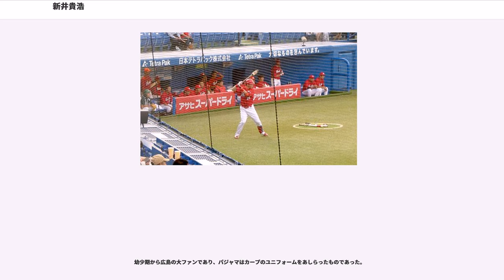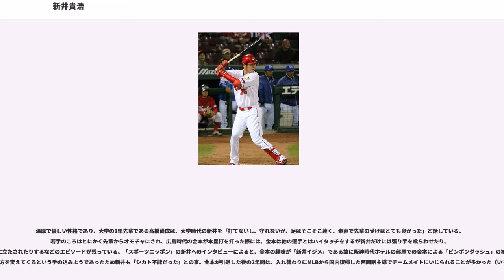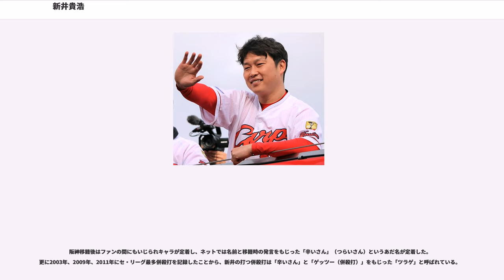新井貴浩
新井 貴浩（あらい たかひろ、1977年1月30日 - ）は、広島県広島市中区江波出身のプロ野球選手（内野手）。右投右打。広島東洋カープ所属。

第7代日本プロ野球選手会会長。マネジメントはエイベックス・マネジメント。中日ドラゴンズ、阪神タイガースに所属していた新井良太は弟。

広島市立天満小学校、広島市立五月が丘中学校を卒業。県立広島工業高校では甲子園出場なし。その後、東都大学野球連盟所属の駒澤大学に進学し、4年時に日米大学野球で打率5割を記録。同年秋のリーグ戦では打点王とベストナインを獲得した。リーグ通算60試合に出場、187打数45安打、打率.241、2本塁打、26打点。

1998年のドラフト会議前に、新井は大学の先輩である野村謙二郎の自宅を訪れ、自らのバットスイングをアピールした。この縁で、ドラフトでは野村からの強い推薦があり、広島に6位で指名された。駒澤大学の当時の監督・太田誠は「新井がどうしてもプロに入りたいというので駒大OBの大下剛史に相談して、当時の広島スカウト・渡辺秀武に話をまとめてもらった」と話している。大学通算2本塁打で守備にも課題があった新井の指名は、周囲からは驚きをもって受け止められた。入団後は「将来の4番候補」として期待され、自身もその意気込みを「空に向かって打つ」と宣言した。

入団後、大学の先輩でもある大下剛史ヘッドコーチから朝から晩まで徹底的にしごかれた。新井は後に「自分を甘やかすことは決してせず、ケガでもしたらそれまでの選手という気持ちで指導していた」という趣旨のコメントで当時の大下を表現している。

（1年目）は53試合に出場し、105打席で7本塁打を記録。

は92試合に出場し、前年を上回る16本塁打を記録した。

は規定打席には届かなかったものの、レギュラーに定着し124試合に出場。打率.284・18本塁打・56打点の成績を残した。

は140試合にフル出場し、プロ入り初の規定打席にも到達。28本塁打を記録し、オールスターにも初出場。新井に目をかけていた当時の広島球団オーナーの松田耕平に見送られたが、その直後に松田が他界した。新井は第2戦で本塁打を放ち、松田への手向けとした。

、前年オフに阪神に移籍した金本知憲の後を継ぐ形で開幕から4番に座ったが、打撃不振に陥って後半戦からはアンディ・シーツに4番を譲り、打率.236・19本塁打と成績を落とした。

も前年に引き続いて不振が続き、ボールを待ちすぎて追い込まれて打ち取られるパターンを繰り返し、シーズンを通して103試合の出場に留まり規定打席にも届かず、打率.263・10本塁打に終わった。同年12月に結婚、披露宴の席で山本浩二に叱咤激励された。

、内田順三コーチの指導によるフォーム改造と積極的に打ちに行く打撃スタイルに変えたことが功を奏し、自身初の3割となる打率.305を記録し、6月28日の対阪神戦ではリチャード・ランスに並ぶ球団タイ記録の6試合連続本塁打を放ち、山本浩二の持つ球団年間本塁打記録には1本差で届かなかったものの43本塁打で本塁打王を獲得。三塁手としての出場が中心だったが、シーズン終盤は打球を右肩に受けた影響から、栗原健太と入れ替わりで一塁手として出場する場面もあり、初のベストナインを一塁手部門で獲得した。オフにはフリーエージェント (FA) について「一つのチームで選手生活を終えるのが理想」「FA? そんな選手じゃない」と発言。

1月、これまで金本や佐々岡真司らと共に行っていた鹿児島県・最福寺での護摩行合宿を単独で3泊4日かけて行った。WBC日本代表にも選ばれたが、出場機会はごくわずかであった。シーズンでは、マーティ・レオ・ブラウン監督が掲げていたケースバッティングを心がけたのが実を結び、本塁打数は25本と減少したものの、前年を上回る100打点を記録した。一方で、積極的に打ちに行く打撃スタイルから四球数が少なく選球眼の悪さを指摘された。オフには「カープが好きだし、いられるならずっといたい。このチームで優勝したい」と語った。

は自己最多の55の四球を選び、28本塁打・102打点を記録した。守備では三塁手として最多の守備機会でリーグトップの守備率を記録。シーズン終了後、北京オリンピックアジア予選兼第24回アジア野球選手権大会に4番・一塁手として出場し、日本代表の五輪出場権獲得に貢献した。この年にFA権を所得。

前年まで、FA権を得ても広島に残留する旨の発言を繰り返していたが、「自分を厳しい環境に置き、そこでどう変わっていくか、挑戦する気持ちが出てきた」 ...